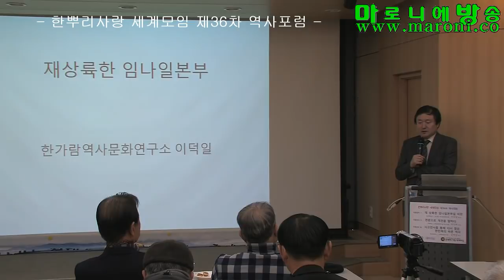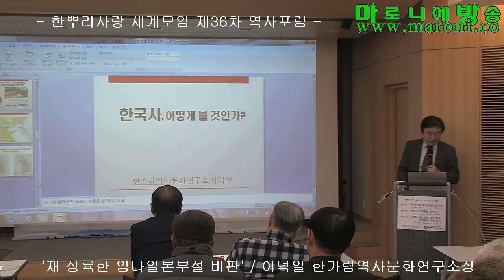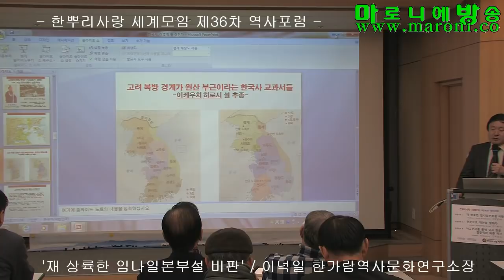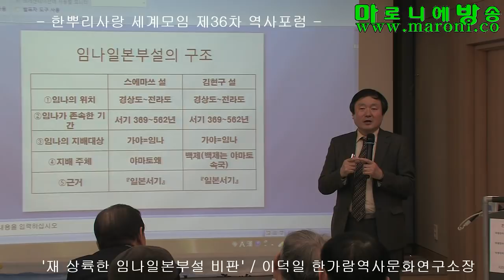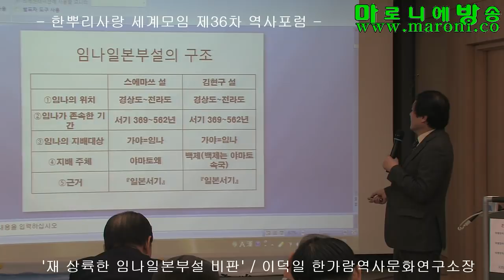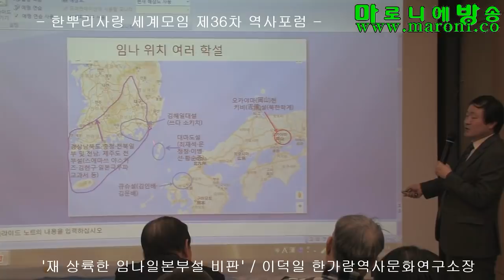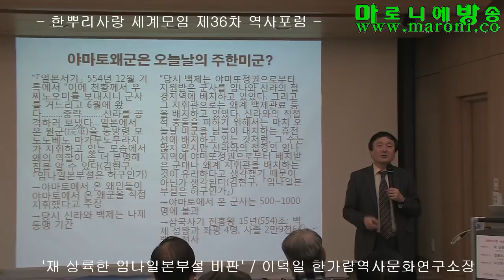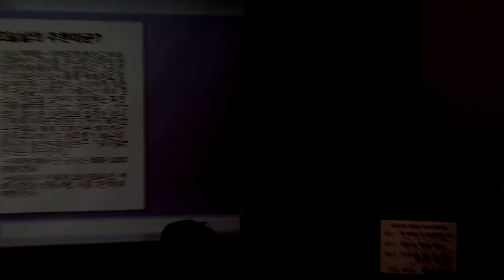[한사모] 재 상륙한 임나일본부-이덕일 한가람역사문화연구소장/한뿌리사랑 세계모임 제36차 역사포럼_20171216